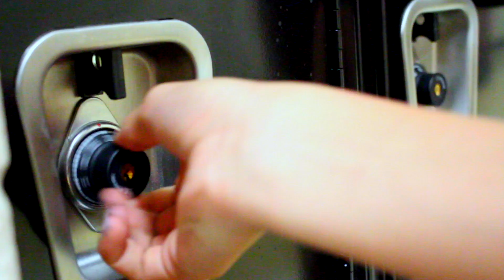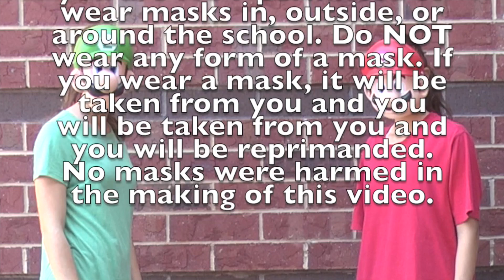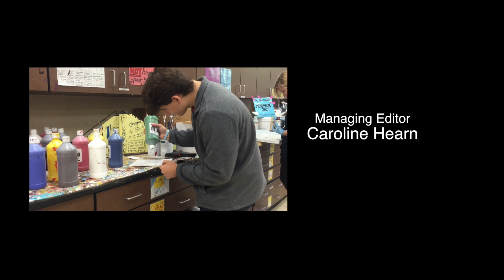The Bridge- October 23, 2015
The Bridge morning show from Cambridge High School for Friday, October 23, 2015.